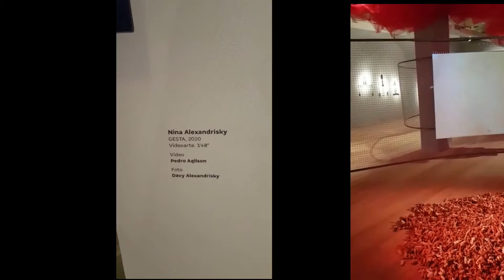CAMPUS AVANÇADO | "UNA(S)+"